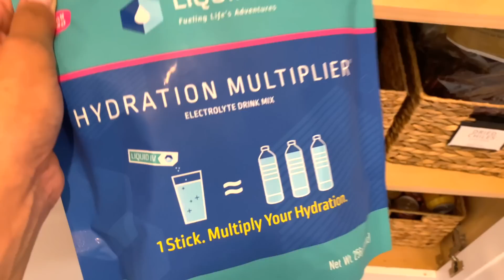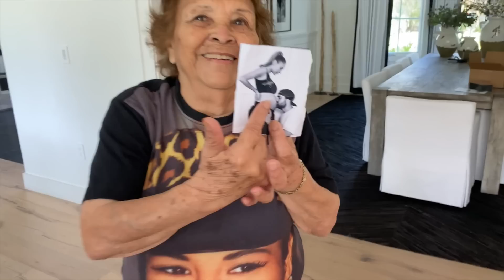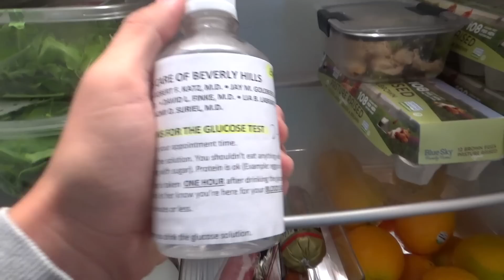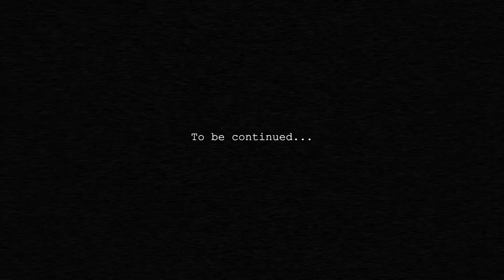Our Fertility Journey: Episode 9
Our Fertility Doctor:
Andy Huang, M.D. - Reproductive Partners Medical Group, Inc.